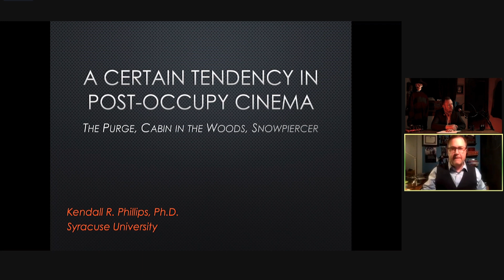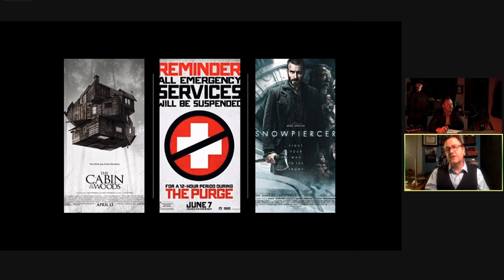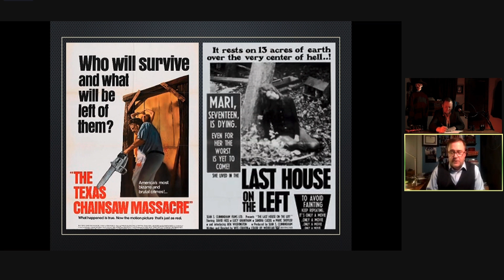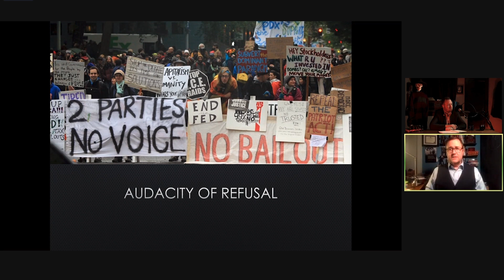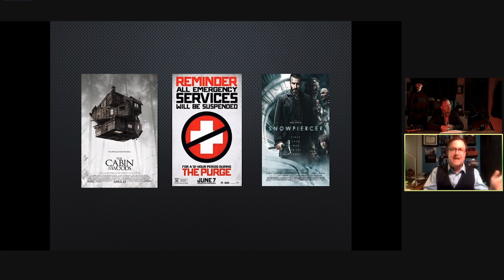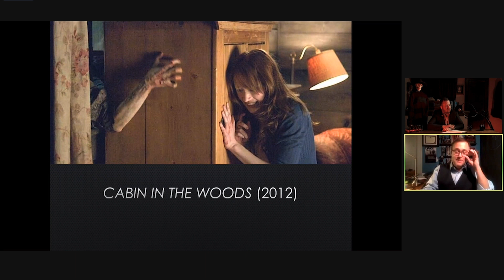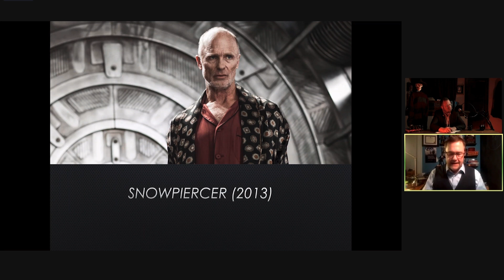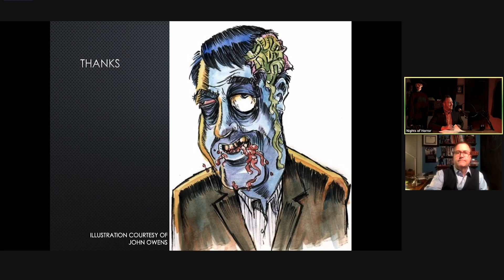Dr. Phillips Talk “A Certain Tendency in Post-Occupy Cinema” – Nights of Horror [10.29.20]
A Certain Tendency in Post-Occupy Cinema:

The Purge, The Cabin in the Woods, and Snowpiercer

The Occupy Wall Street Movement (OWS) in 2011 was a spectacular example of a wider national and global phenomenon, a massive sense of frustration with the systems of governance and commerce. Along with the rise of the Tea Party and various uprisings in Europe and the Middle East, OWS was part of what WJT Mitchell describes as the "Occupy Moment." While this moment did not last long, its emotional echo continues to reverberate in popular culture. This talk focuses on the way the emotions released by the Occupy Moment are manifested in a trio of dark films released shortly after it occurred: The Cabin in the Woods (2012), The Purge (2013), and Snowpiercer (2013).